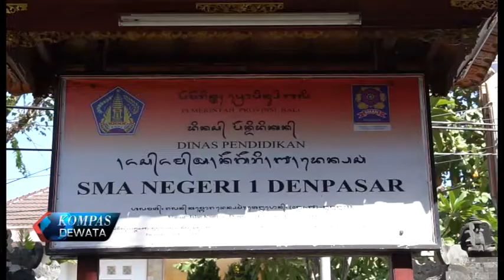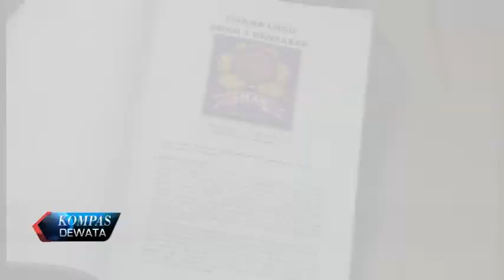MASA PENGENALAN LINGKUNGAN SEKOLAH SMAN 1 DENPASAR